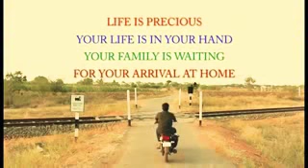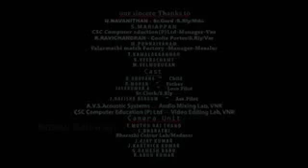9 August 2018